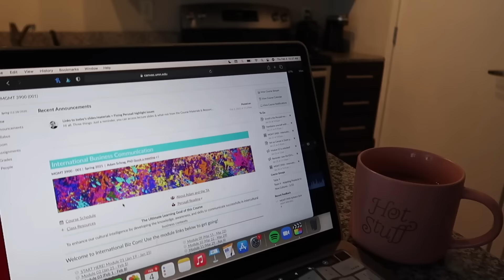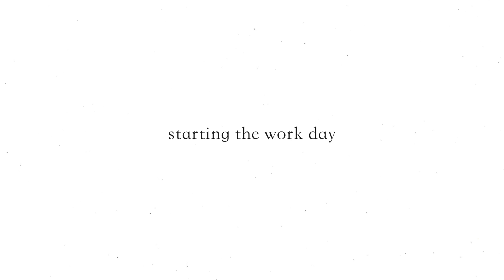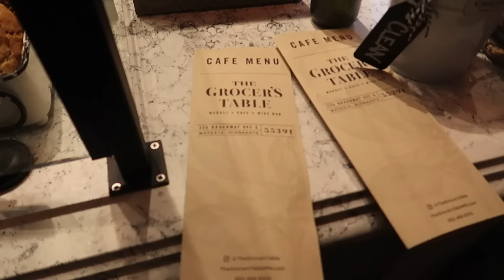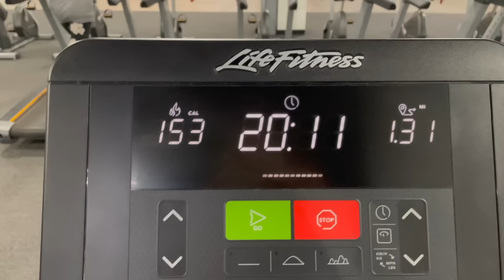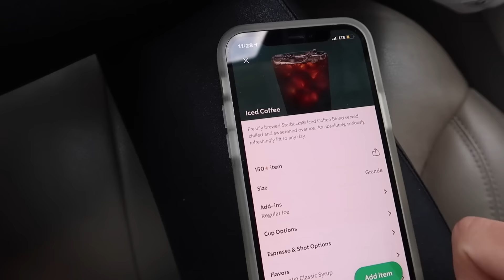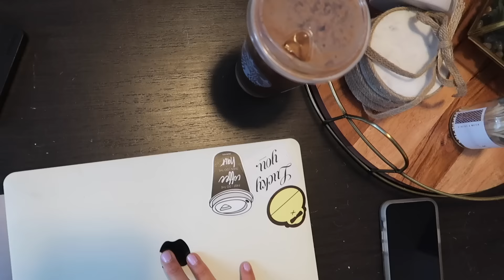vlog: productive days w/ friends, starbs order + clothing unboxing haul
a little compilation of a couple days in my life at college! these couple days were definitely very busy!!

FAQ:
name: Lauren
age: 21
editor: Final Cut Pro X
birthday: May 25th